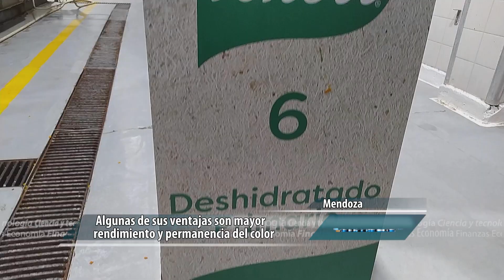Caldos y sopa con genética nacional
En Mendoza, Knorr cuenta con una planta deshidratadora de hortalizas. Repasamos la historia conjunta de Unilever y el INTA que se asociaron para desarrollar variedades hortícolas con aptitudes para el deshidratado.